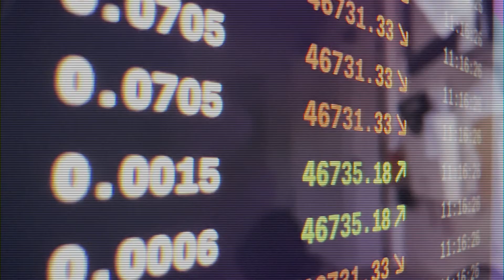CamaPlan IRAs and 401k - Made Simple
CamaPlan self-directed IRAs and 401Ks put you on the Road to Financial Freedom.  Invest directly in real estate, business ventures, private lending, precious metals and so much more.  Build wealth for retirement, health care and educational expenses, or a legacy for your family.  Use your knowledge and experience and get greater control over your investments.